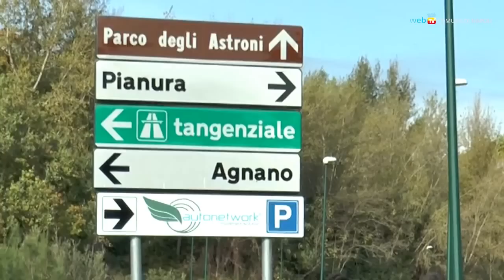Apre la bretella di via Sartania fra Agnano e Pianura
Terminata la bretella di via Sartania, sulla collina degli Astroni, importante via di collegamento fra Agnano e Pianura.